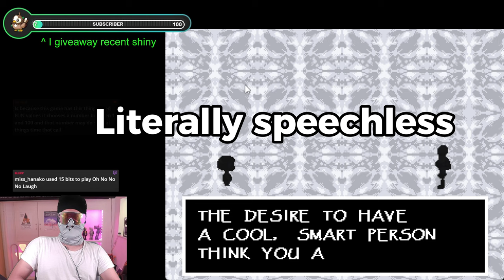I AM A CHILD!!! UNDERTALE Episode:3 (stream highlights)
Currently playing Undertale for the first time! plz like and sub if you want me to continue this jour- you know what I don't care I am still going to play this game anyways sooooooo yeah